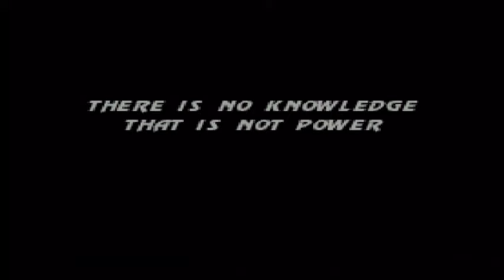Super Nintendo Compilation Vol.1 (2024)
Super Nintendo Compilation Vol.1